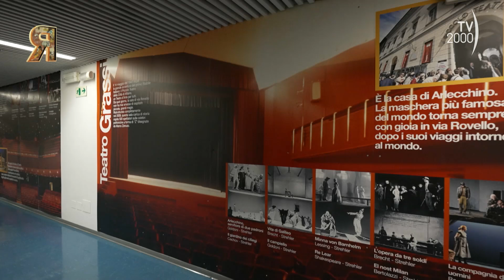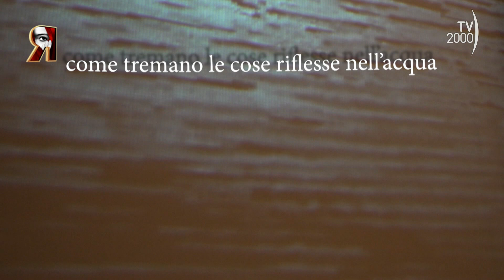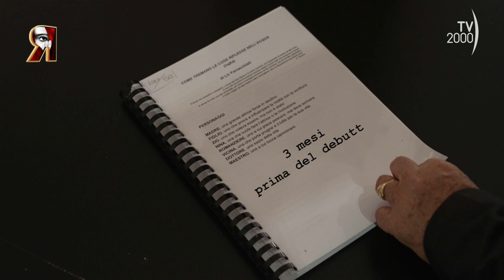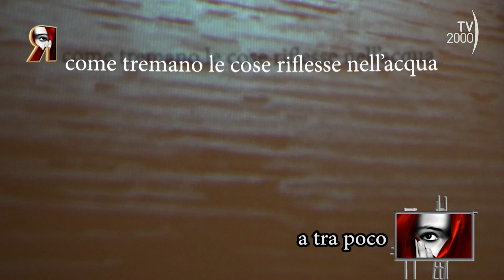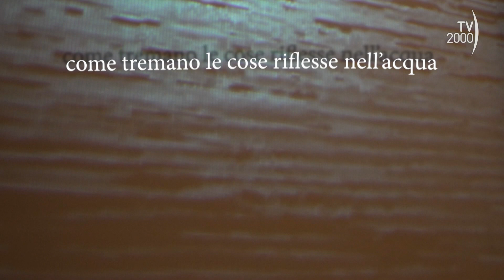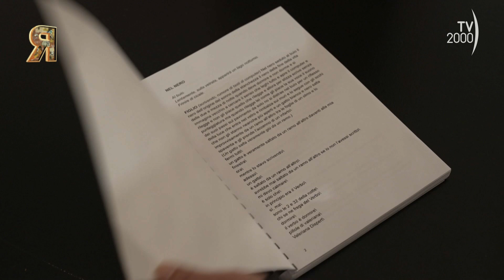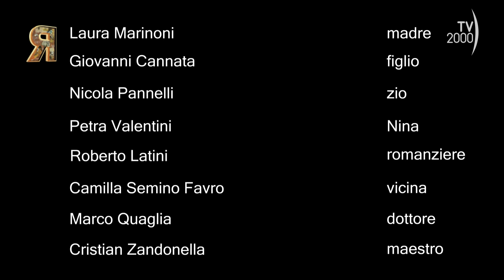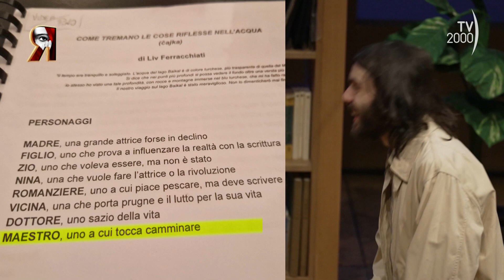Retroscena (TV2000), 20 febbraio 2024 - Liv Ferracchiati, Flavio Insinna, Giulia Fiume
Il nuovo spettacolo del drammaturgo e regista Liv Ferracchiati dal titolo Come tremano le cose riflesse nell’acqua, rivisitazione di Il Gabbiano di Čechov, e ancora la coppia Flavio Insinna e Giulia Fiume per un omaggio a Nino Manfredi: questo e altro a Retroscena – I segreti del teatro.

La prima parte di Retroscena è un viaggio nel processo creativo del nuovo spettacolo del regista e drammaturgo Liv Ferracchiati, ovvero Come tremano le cose riflesse nell’acqua che affronta l’affascinante intreccio tra arte e vita e soprattutto il tema del conflitto tra madre e figlio e il desiderio di essere riconosciuti e accettati come uomini e artisti. Il punto di partenza per Ferracchiati è stato la struttura di Il gabbiano di Anton Čechov ma con alcune attualizzazioni e rivisitazioni che hanno preso vita durante il lavoro di prove con un gruppo di attori (tra questi ricordiamo Laura Marinoni e Roberto Latini) che “umanamente e artisticamente hanno creato in maniera dialettica, accanto a me, il testo definitivo” ci dice il regista, abituato a una scrittura pronta a essere modificata attraverso la voce e il corpo dell’attore nel percorso che precede il debutto sulla scena.

Nella seconda parte, ancora conflitti ed emozioni generate dalla coppia formata da Flavio Insinna e Giulia Fiume, diretti da Luca Manfredi nella commedia Gente di facili costumi, omaggio all’arte teatrale del grande Nino Manfredi che trentacinque anni fa fu autore (assieme a Nino Marino) del testo e interprete accanto a Pamela Villoresi e poi Lia Tanzi. La storia ruota attorno all’incontro/scontro tra un maturo sceneggiatore di scarso successo e una giovane prostituta siciliana, due solitudini che si uniscono in un viaggio alla scoperta di sentimenti inaspettati e valori condivisi. Ma chi sono oggi le persone “di facili costumi”? “Tutti coloro che danneggiano la propria integrità personale, che non sono coerenti con se stessi e con i propri principi. Io sono la prova che questo mestiere si può fare con rigore e sacrifici, senza bisogno di accettare compromessi” rivela Flavio Insinna a Retroscena.

Al termine della puntata non possono mancare due appuntamenti consolidati, quello con la “sand artist” Gabriella Compagnone che anche quest’anno realizza in esclusiva per Retroscena le sue emozionanti creazioni sulla sabbia e infine, per l’ottavo anno consecutivo, l’appuntamento con la rubrica CheTeatroFa, la mappa degli appuntamenti e delle “temperature” teatrali più significative della nostra penisola in stile Meteo.

Retroscena va in onda il martedì in seconda serata su Tv2000 | Canale 28 – 157 Sky